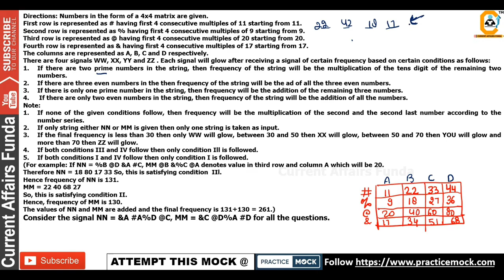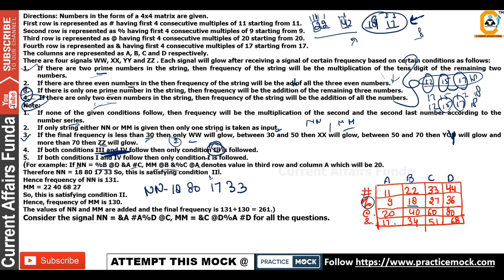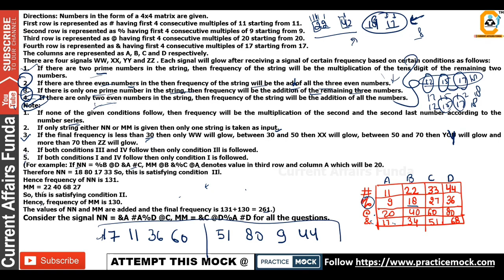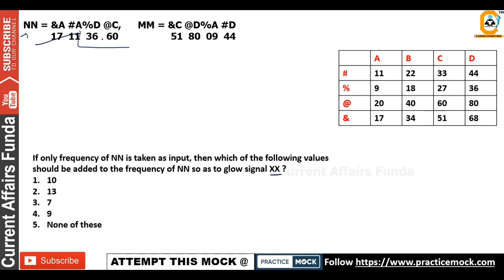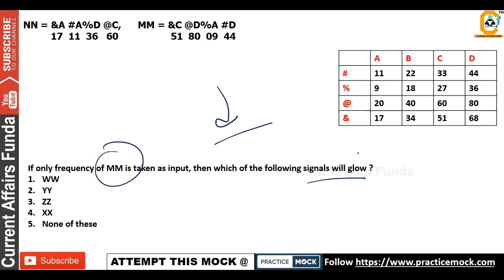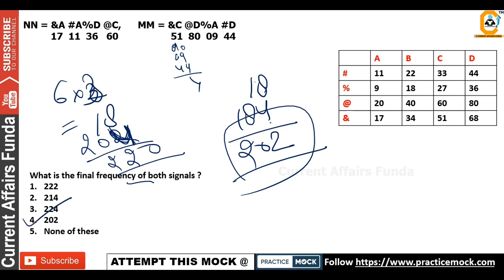Matrix Puzzle MAINS Level | 20 High level Reasoning Puzzle for IBPS PO & CLERK MAINS | 1/20 Part